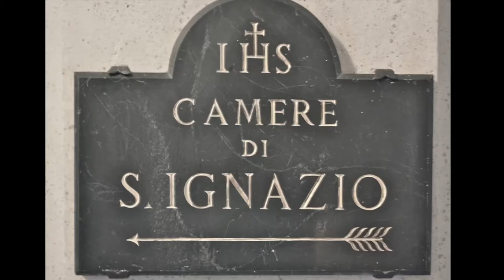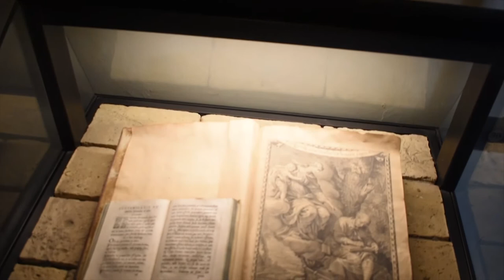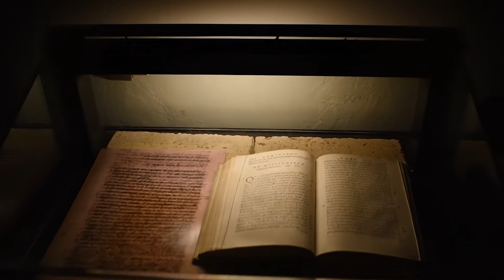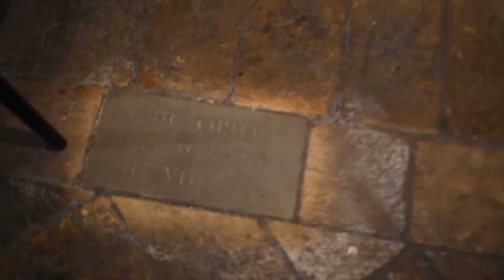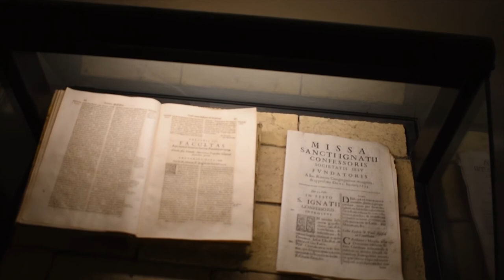Why are the rooms of St Ignatius special for the Jesuits?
Join as we take you on a journey through the rooms of St Ignatius.